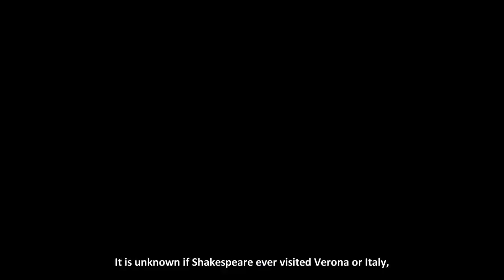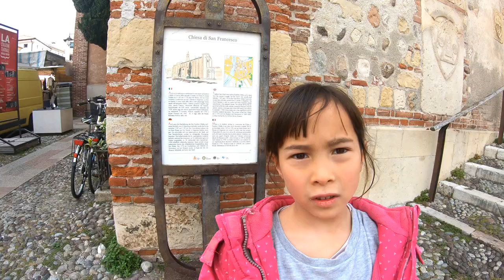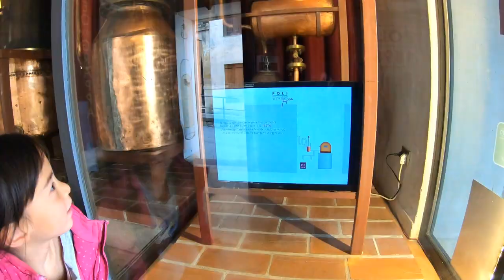VERONA, BASSANO DEL GRAPPA and VICENZA ITALY Travel video | Sightseeing in Italy 🇮🇹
In this video we will show you our trip in Verona Italy. We will tell you more about the historic city of Verona then we will go to the beautiful town of Bassano del Grappa and artistic city of Vicenza. There is so much to see in Verona, Bassano del Grappa and Vicenza.

Please turn on subtitles for other languages.